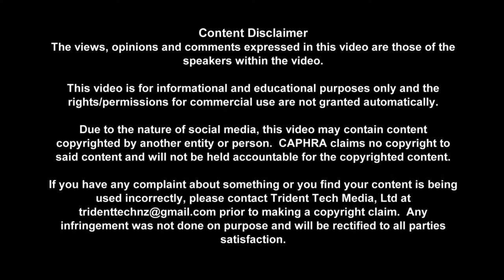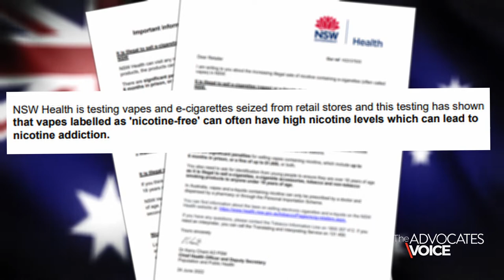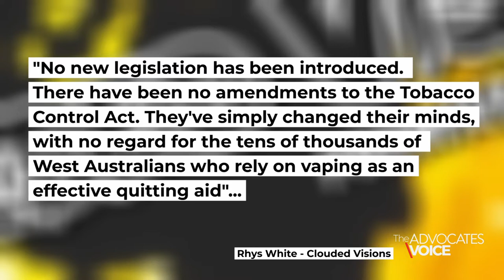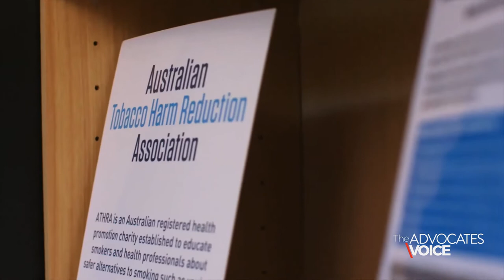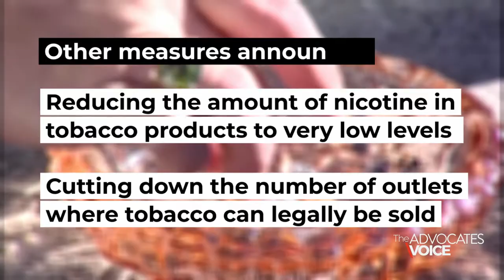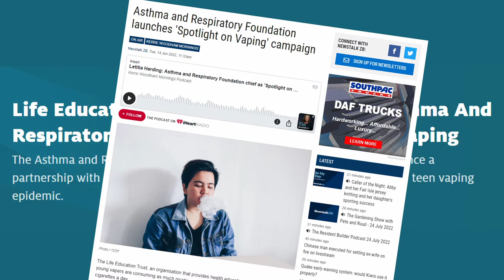The Advocates Voice - 3 August 22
In this episode, we are back in Oceania:

In Australia, the governments of both NSW and Western Australia are harassing vendors and reinterpreting laws to suit their anti vape agenda.

In Aotearoa New Zealand, the process has begun to amend the SmokeFree Environments Act, for Tobacco Products Only, however the detractors of THR are using it as an opportunity to push for changes to the Vape regulations, with the usual disinformation.

Lastly, in the Philippines, the Vape Regulations were never vetoed, so now we wait for 15 days after publication in the government gazette for it to become law.